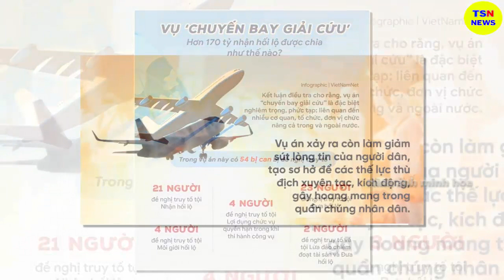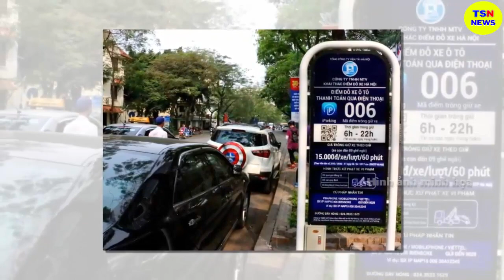Tin tức nhanh và chính xác nhất ngày 02/01/2023/Tin nóng Việt Nam Mới Nhất Hôm Nay/thoisunhanh